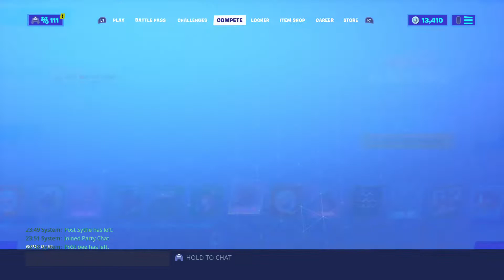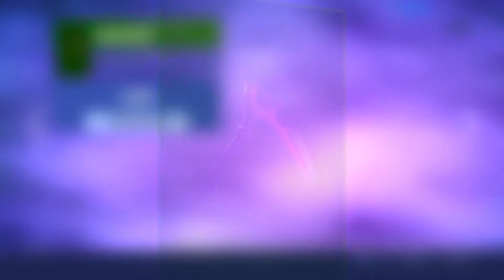Fortnite New Item Shop!! Ghoul finally dropped?/